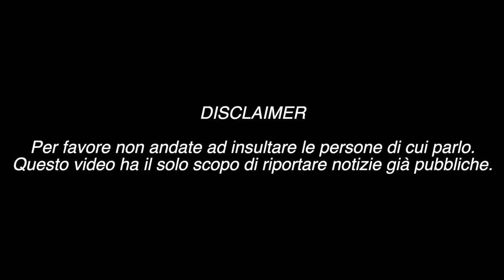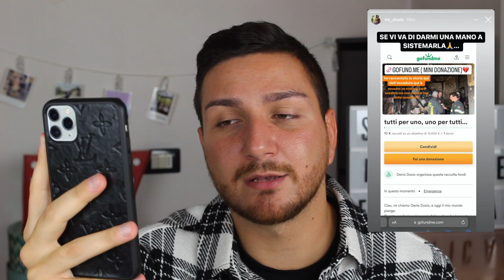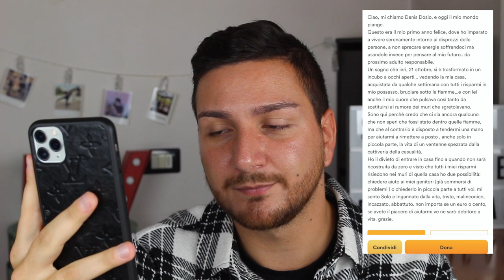DENIS DOSIO: LA SUA CASA VA IN FIAMME E LUI FA UNA RACCOLTA FONDI PER SISTEMARLA, È POLEMICA !!!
Denis Dosio racconta cosa è accaduto alla sua casa di Rimini.